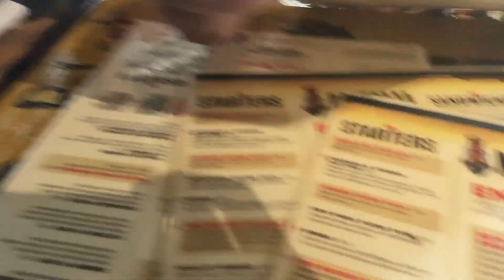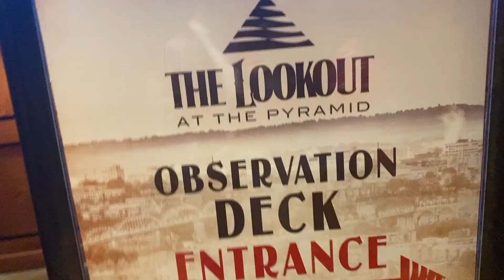TRAVEL VLOG: Downtown Memphis, TN | Home of the Blues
Today we decided to visit Downtown Memphis, TN and check out the food there. We are staying at a hotel downtown, which helps a lot so that we can check out places within walking distance. The vibe is very lively and authentic. We went to the iconic Beale St aka Home of the Blues. The music scene lived up to the name.